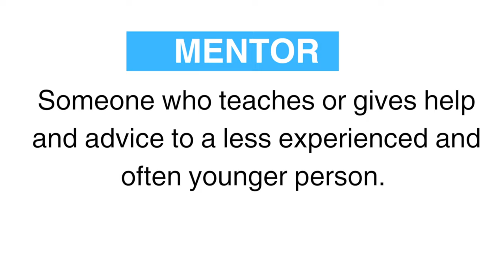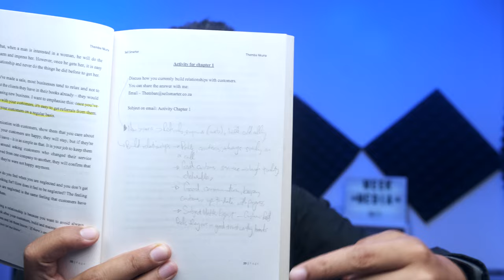Books as Mentors: Unleash the Wisdom of Successful Minds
What if I told you that the wisdom of some of the most successful minds in history is readily available to you, just by opening a book?

In a world filled with aspiring entrepreneurs, the quest for guidance and mentorship is paramount.  Finding the right mentor can be a daunting task.

Join us as we delve into the transformative power of reading mentorship.
In this video, we'll explore:

*The benefits of adopting a mentor through reading
*How to find mentors in the pages of books
*Strategies for maximizing your learning from reading
Whether you're an aspiring entrepreneur, a creative soul, or simply seeking personal growth, reading mentorship is a powerful tool that can unlock your true potential.

PATRICE MOTSEPE: AN APPETITE FOR DISRUPTION

ELONG MUSK: TESLA, SPACE X, AND THE QUEST FOR A FANTASTIC FUTURE

AUSTIN KLEON: STEAL LIKE AN ARTIST

TIMESTAMPS:

00:00 Intro
00:30 What is a Mentor?
01:20 Mentorship through Reading
01:56 Benefits of Reading
02:13 Examples of Books to Read
03:00 Take Action on what you read
03:58 How to Take Notes
05:10 Conclusion